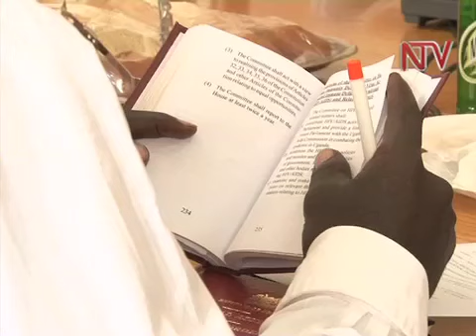Parliament: Rules Committee wants more time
Parliament's Rules, Discipline and Privileges Committee  has asked for an additional two weeks as it seeks to establish whether Prime minister Amama Mbabazi and Internal Affairs minister Hilary Onek were in contempt of Parliament by refusing to adhere to the House resolution requiring them to step aside. Committee Chairman Fox Odoi of West Budama North says the committee cannot lock out many other witnesses including MPs who have shown interest to give information.